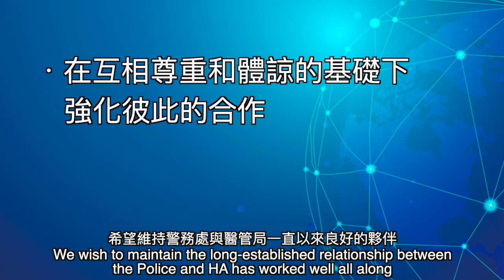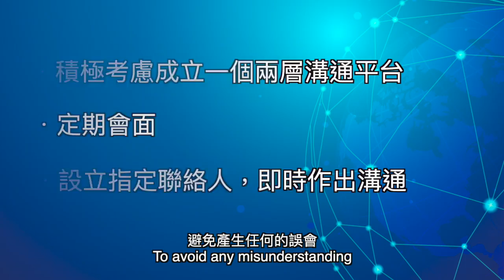【星期五快訊】(2019-06-28)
今天(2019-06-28)，警務處支援部助理處長林曉彤與醫院管理局質素及安全總監鍾健禮醫生會面，就如何加強雙方合作和溝通坦誠交換意見。